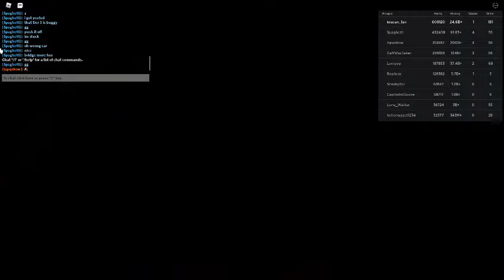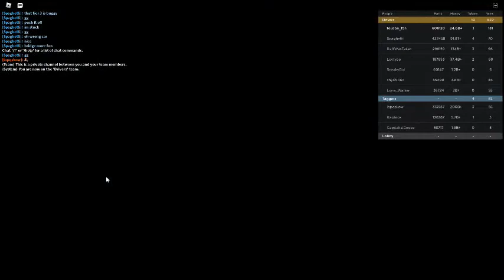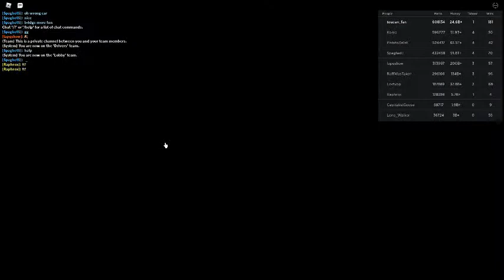Russia Car Crash Compilation 695